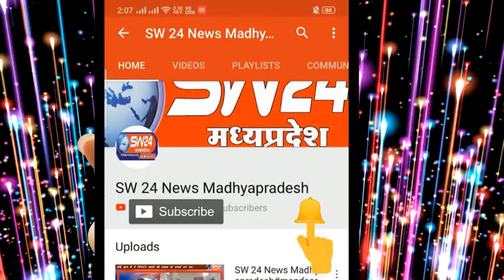sw24news maheshwar, 21.10.2019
खरगोन जिले के महेश्वर में मोहर्रम के 40वां के उपलक्ष में ताजियों का जुलूस शांति पूर्ण वातावरण में निकाला गयाsw24news